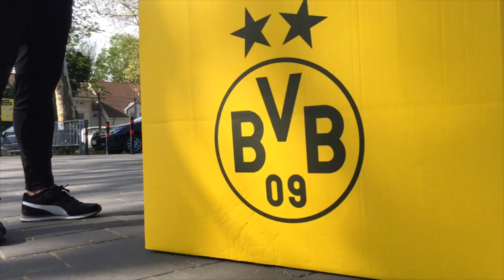Peter Hardenacke hilft beim Aufbau von Fußballcamps für Kinder im Libanon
Als Dortmunder Junge ist Peter Hardenacke mit Fußball groß geworden. Nun hilft der „Sky“-Moderator beim Aufbau von zwei Fußballcamps für Kinder im Libanon. Dabei wird er vom BVB unterstützt.